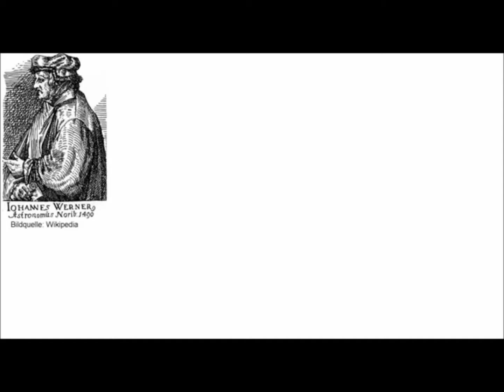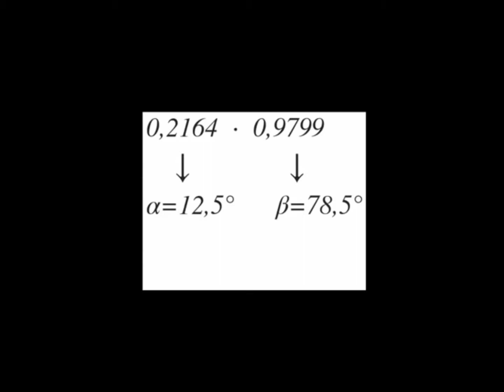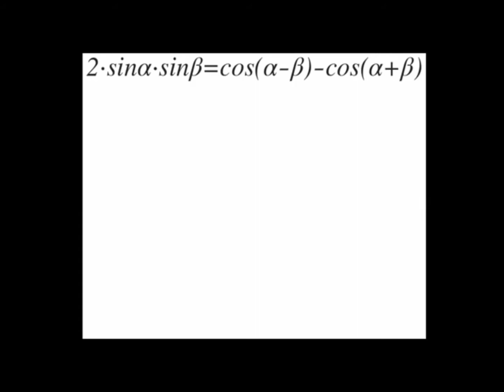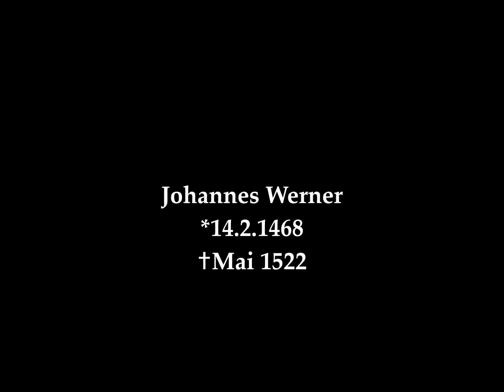(11) Die prostaphairetische Methode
Multiplizieren einmal anders, nämlich wie anno 1514